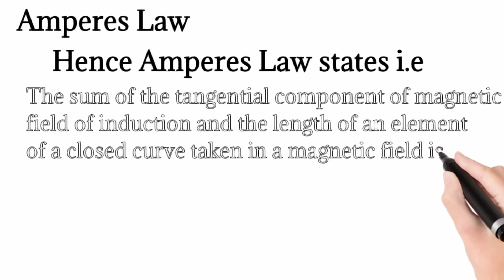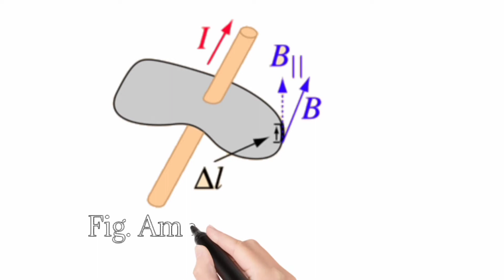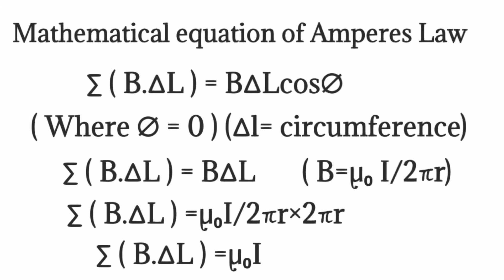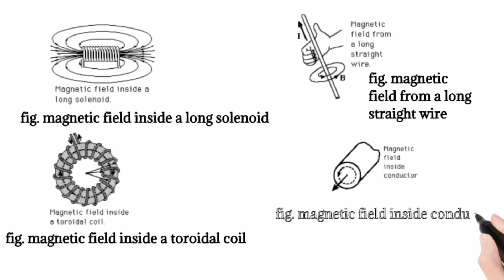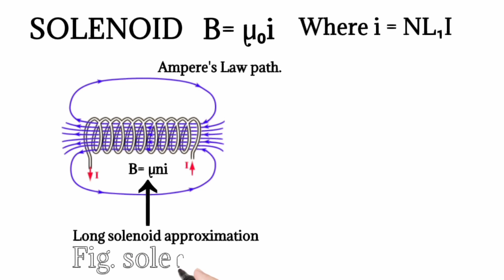Ampere's law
explanation of Amperes law
mathematical solution and Applications